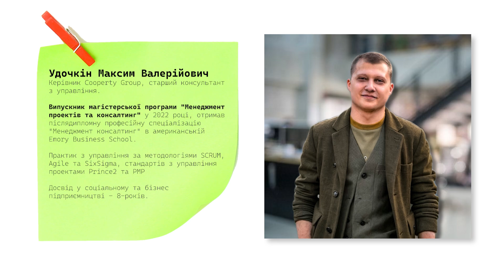Інтервʼю з Максимом Удочкіним, випускником МПіК